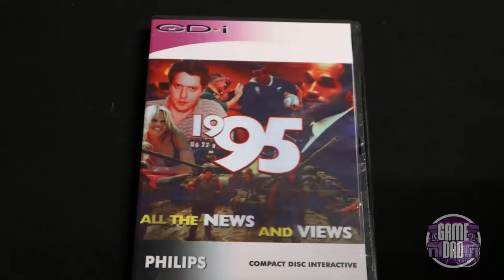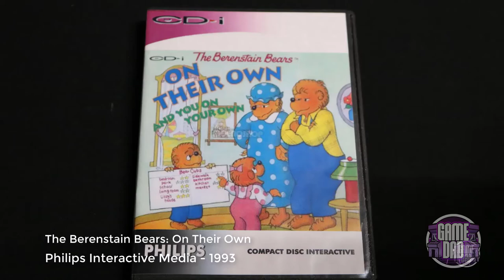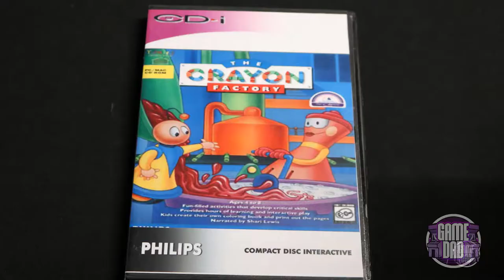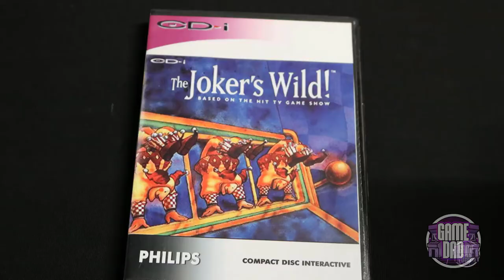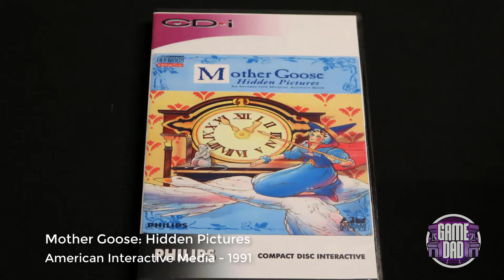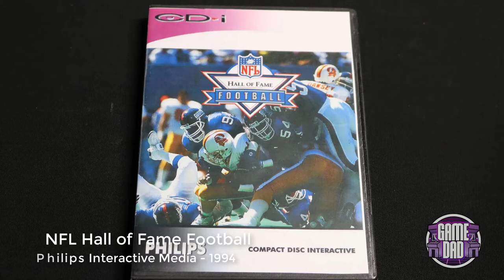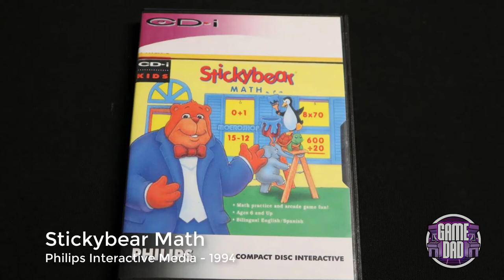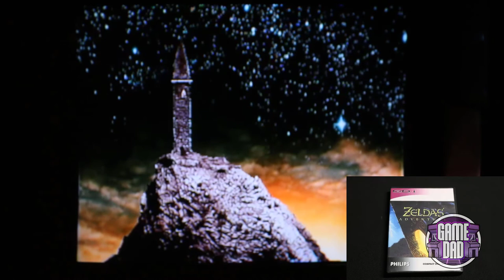Philips CD-i Collection Compilation! | GameDad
In today's video, I share the compilation of my Philips CD-i Collection Videos!